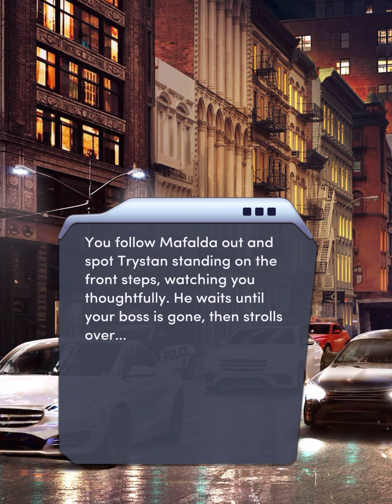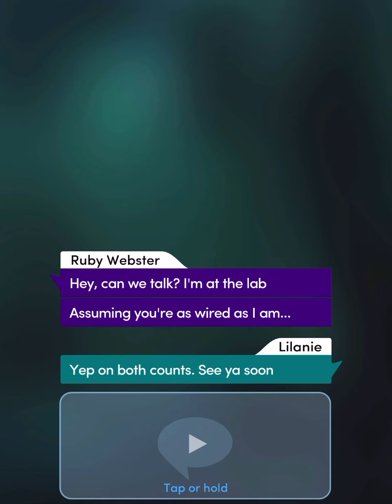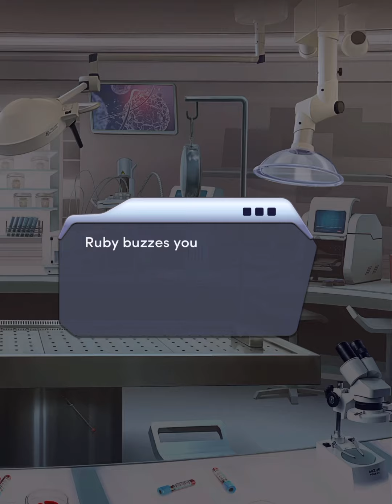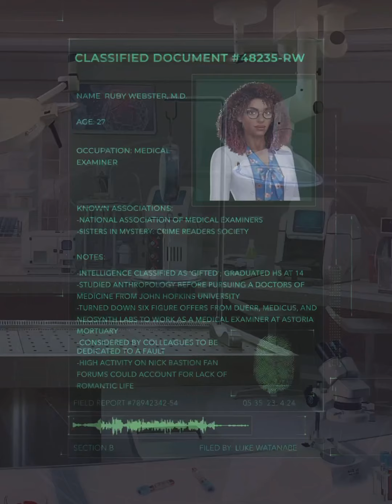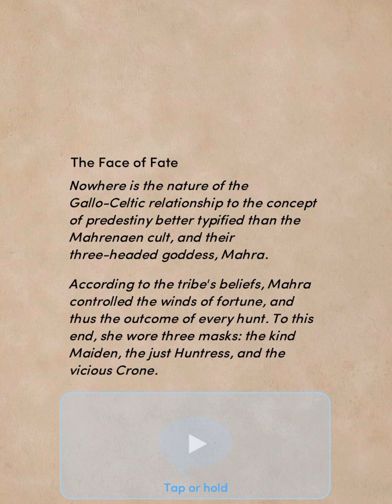Choices: Crimes of Passion Chapter 06 (Sleep When You're Dead)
⚠ Content Warning: This book contains realistic and persistent violence, gore, and mature situations. Player discretion is advised.
The only thing worse than a bad party? The hangover.
and you can follow this game